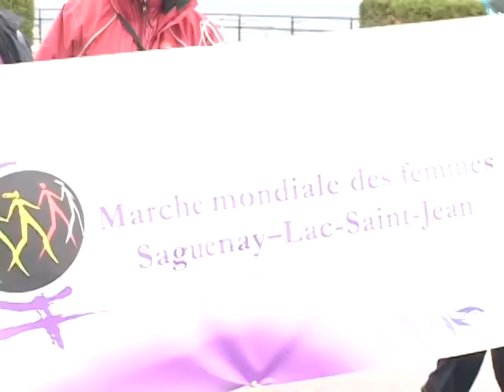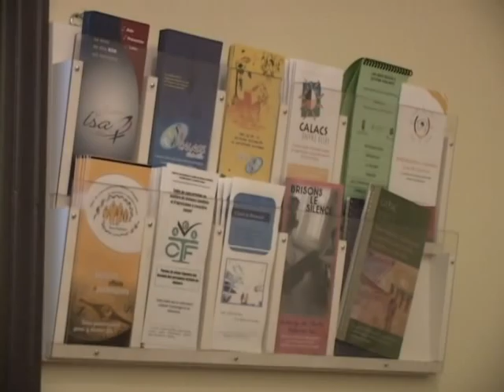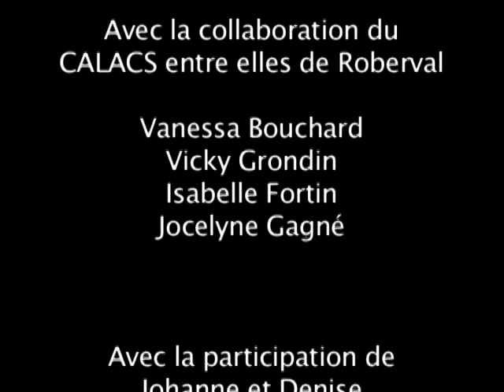Sortie de Secours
Présentation du CALACS Entre Elles; ressource spécialisée en agression sexuelle